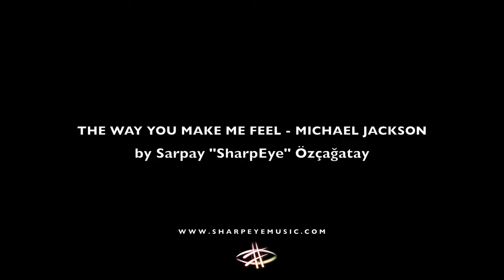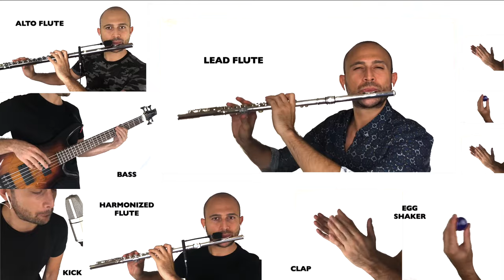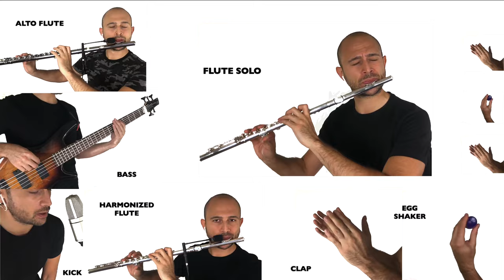Michael Jackson - The Way You Make Me Feel (flute cover) by Sarpay Ozcagatay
Happy Birthday MJ!

All the instruments played by SharpEye (Sarpay Özçağatay)